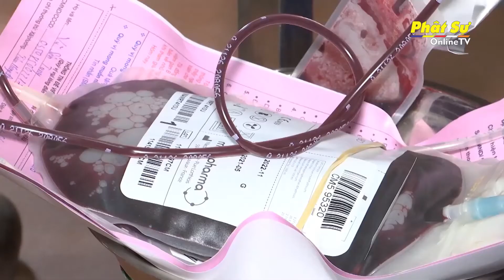TĂNG NI VÀ PHẬT TỬ HÀ NAM HIẾN MÁU CỨU NGƯỜI - VÌ MIỀN NAM RUỘT THỊT